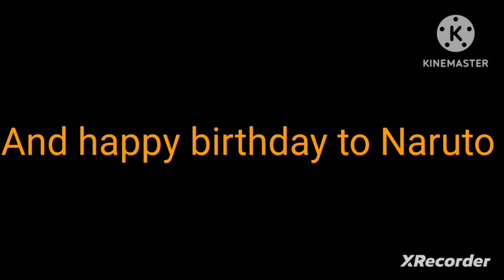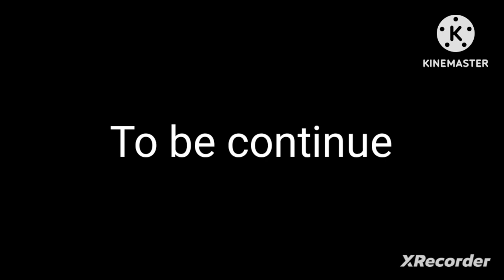Anime cinematic universe phase 3 (Full video)